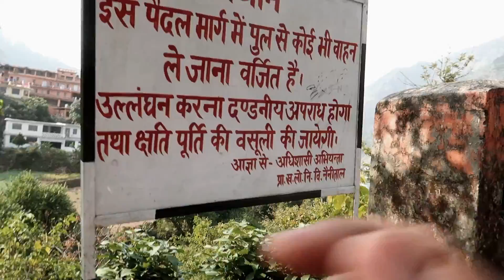जन्नत Uttrakhand की - Beautiful and Peaceful | included Drone बाजी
Namaste Doston, ek baar fir se swagat hai apka naye VLOG me.

My Drone :- DJI Spark

TRUSTED CAR ACCESSORIES - खरीदो बेझिझक

1- Microfiber Cloth for CAR & BIKE

2- Cheap Mobile Holder

3- Mobile Charger for CAR (Fast Charging)

4- Windshield Washer Fluid (100 Refill)

5- Blind Spot Mirrors

6- Vacuum Cleaner (Long Lasting)

7- Jumper Cable

8- Multi Functional HAND TOOL

9- Bluetooth OBD Scanner

10- ZYME Pro GPS Tracker

11- Puncture Repair Kit

MY GADGETS FOR VIDEOS

1- Canon G7X Mark 2 camera

2- DJI Osmo 2 Mobile Gimbel

3- SJ6 Legend Action Camera (Amazon India)

4- SJCAM 4000 wifi

5- Windshield Mount (Cheap and Best)

6- Head Strap for Action Camera

7- Cheap Mic
Decent Collar Mic (recommended)

8- ZOOM H1n professional MIC

9- Mobile holder for Tripod

10- Gorilla Pod with free mobile holder